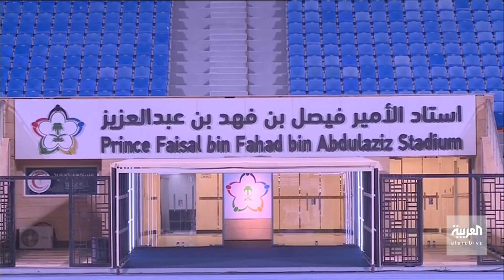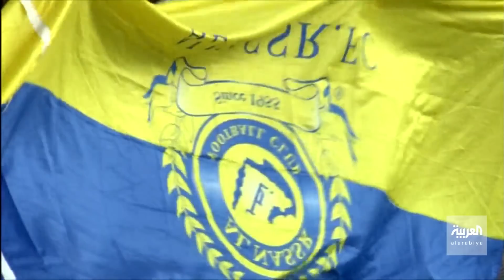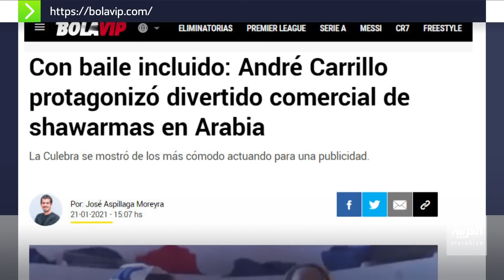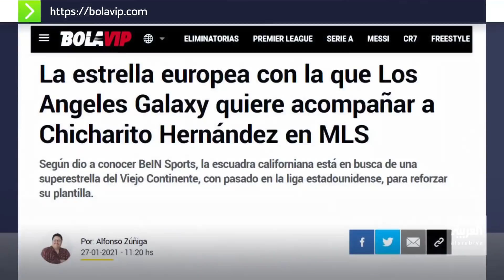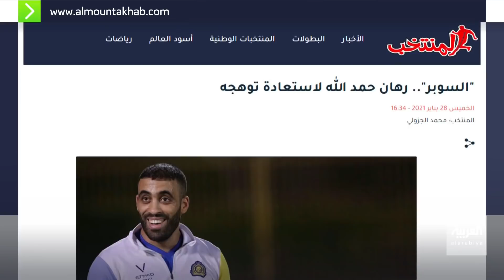في المرمى | الهلال يلاقي النصر في كأس السوبر السعودي